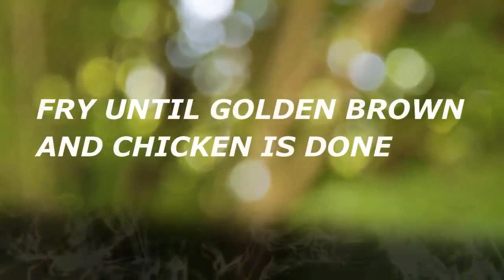KFC fried chicken | KFC Fried Chicken Recipe By Chef Food | How To Make Crispy Spicy Fried Chicken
There’s only one way to sell KFC’s Original Recipe fried chicken and that’s with original Colonel Sanders. You can’t trust just any old Colonel Sanders with that.
Ingredients
(For 3 Person)
Chicken Piece 6

KFC | Original Colonel Sanders | Original Recipe
KFC style Homemade Chicken Drumstick with No Oven |Chicken Drumstick Recipe | My Kitchen My Dish
KFC Style Fried Chicken Recipe By Chef Food | How To Make Crispy Spicy Fried Chicken/ Kfc Chicken Recipe Homemade
Recipe
Chicken
white chicken recipe
Drumstick recipe
KFC Chicken Recipe | KFC Style Fried Chicken Cooked by Our Grandma
How To Make KFC Fried Chicken | Crispy Spicy Fried Chicken Recipe
How To Make Better Than KFC Fried Chicken At Home?
KFC style Homemade Chicken Drumstick with No Oven.
Crispy Spicy Fried Chicken. KFC fried Chicken - Indian Fried Chicken Recipe.
KFC,How To Make,Fried Chicken,Chicken Recipe,Healthy Homely Recipes,Fuze HD,KFC style fried chicken recipe,Crispy fried chicken like KFC at Home,KFC style Homemade Chicken Drumstick with No Oven,Chicken Drumstick Recipe,Copycat KFC Fried Chicken,Spicy KFC Fried Chicken,How To Make Better Than KFC Fried Chicken At Home
KFC Style Fried Chicken | Crispy Spicy Fried Chicken
Crispy Spicy Fried Chicken Recipe - How To Make KFC fried Chicken - Indian Fried Chicken Recipe
fried chicken,fried chicken recipe
cooking channel food recipe divascancook,divas can cook,recipes,easy recipes,how to cook,dessert recipes,dinner recipes,food network,chicken recipe,best fried chicken,how to make chicken,fried chicken,spicy fried chicken,juicy,homemade,from scratch,learn to cook
crispy spicy fried chicken recipe in urdu
crispy spicy fried chicken recipe
crispy spicy fried chicken recipe in hindi
crispy spicy fried chicken recipe - how to make kfc fried chicken - i
crispy fried chicken recipe
crispy fried chicken recipe by sanjeev kapoor
crispy fried chicken recipe in bangla
how to make crispy spicy fried chicken recipe
how to make crispy spicy fried chicken recipe in bangla
crispy fried chicken recipe in urdu
crispy spicy chicken recipe
how to make crispy spicy fried chicken recipe in hindi
how to make crispy spicy fried chicken recipe in telugu
how to make crispy spicy fried chicken recipe in tamil
cook with faiza,how to make
lunch\